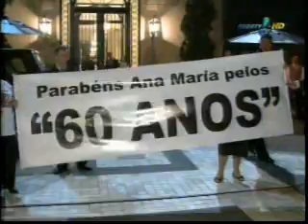Pânico Na TV 09/05/2010 - Gorete quer ser Gisele Capitulo 04 Parte 1